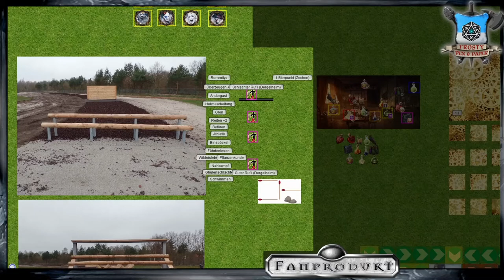[5] [DSA] Die Zuflucht - Baronie Dergelheim: Bosparanisches Memorie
Sommer, Anfang Efferd 1031 nach Bosparans Fall
Die Helden reisen mit dem frisch gekürten Baron zu der Hauptstadt von Dergelheim. Dergelmund liegt nah dem reißenden Fluss und bietet zahlreiche Überraschungen. Die Turnei kann beginnen...

Wir spielen die Kampagne Von eigenen Gnaden und mit Wehenden Bannern. Thematisiert wird das Treiben der Kriegsfürsten in den verschiedenen Bereichen von Darpatien. Die Zuflucht spielt eigentlich bei Andergast und Nostria, wir benutzen hingegen nur die Turnierregeln... oder nur den Titel und improvisierern den Rest. Nicht allzu ernst nehmen

Das Jahr des Feuers ist vorbei, Rhazzazor wurde besiegt.
Rohaja ist Kaiserin des Reiches, doch Darpatien ist durch zahlreiche Kriegsfürsten verheert.
Wehrheim wurde von den Nekromanten zurück erobert und Belhalhars Einfluss aus Darpatien verdrängt.
Die Helden rund um Ardo Wehrheimer haben Binsböckel befreit, ein Artefakt aus Auraleth transportiert und das Schwert der Königin gefunden.
Sie haben einer Praios-Novizin geholfen bei einer Quanionsgefälligen Queste und erforschen weiter die Wildermark.
Mittlerweile ist klar geworden, dass die Bannstrahlerfeste Synnenhard an die Piraten-Allianz gefallen ist und ein weiterer Zugang über die Dergel fehlt!
Der Ritter Travigor wurde zum Baron von Dergelheim erklärt und ein Turnier wird ihm zu Ehren veranstaltet.

Abenteuer 199 - Quanionsqueste
Abenteuer E5 - Die Zuflucht

Lets Play DSA Die Zuflucht

Meine Ausrüstung:
Rode NTUSB Kondensatormikrofon

▬ Künstler ▬

▬  Kanal-Unterstützung  ▬

▬  Rechtliches  ▬